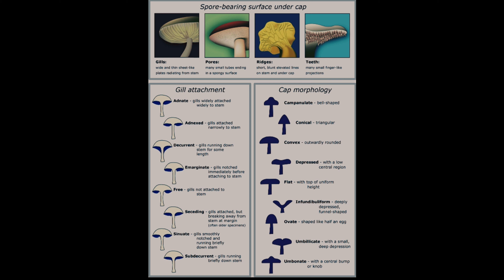MUSHROOMS. HEALTH BENEFITS TYPES OF MUSHROOMS. Mycology, disadvantage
Mushroom is a common food with lots of energy. Experts suggests to eat 5 button mushrooms every day to avoid neurological errors in future. It is must to identify before consuming because all types of mushrooms are not edible. Mycology is the study of fungi.

Watch the video till end and grab some facts.

Do watch my Previous video

CREDIT

I have gathered information from Wikipedia and Google. Photos taken from sparkpost.